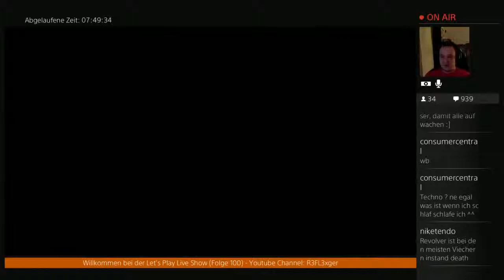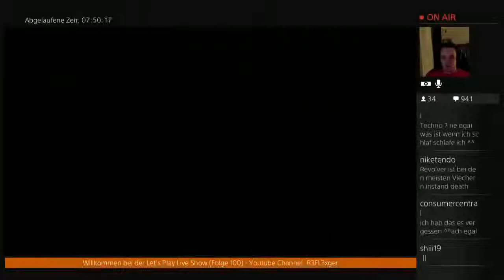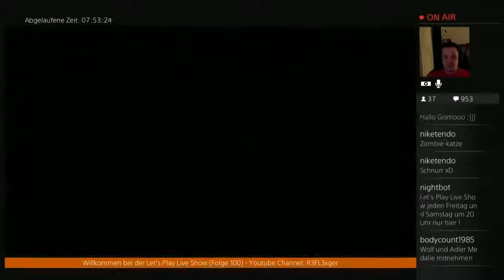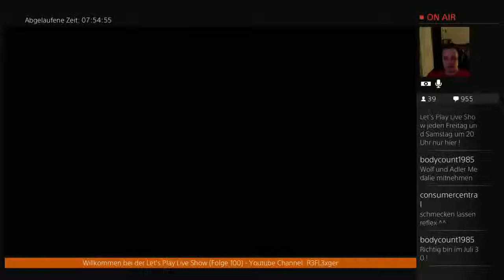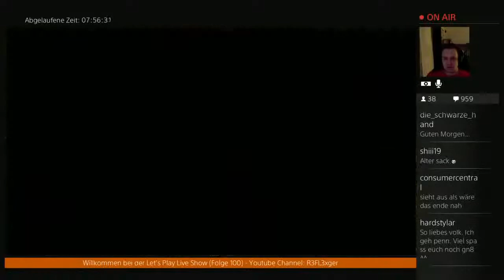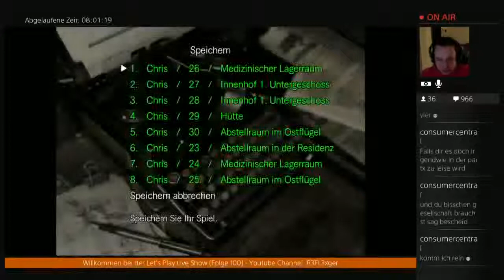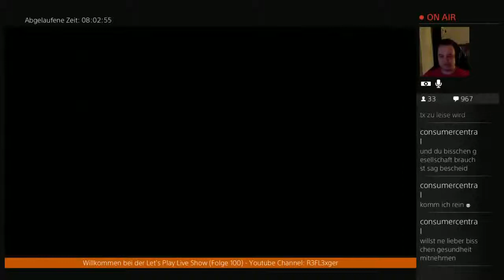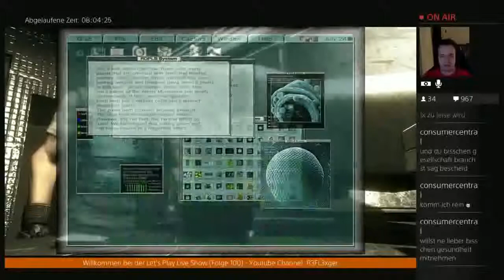Der Total Verrückte 24h Live Stream(German)#15 Gizmo der heimliche Star